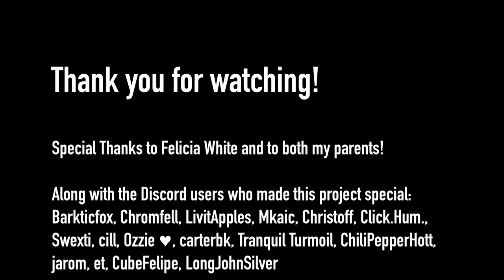The Choice — Blender Short Film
THE CHOICE
A Short Film By Anyll Markevich

Thank you so much to everyone who helped and supported me with this project!

Check out my Artstation page to see more of my 3D work

Links to the amazing assets I used in this film (not a complete list and not sponsored):
Special credit to both AmbientCG.com and PolyHaven.com! I relied heavily on their amazing free assets throughout this project. Go check them out!